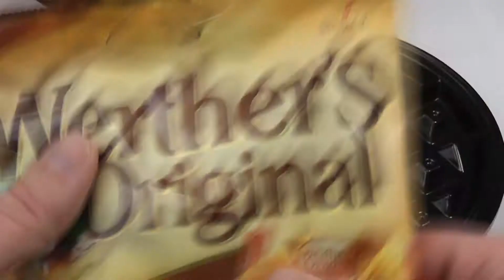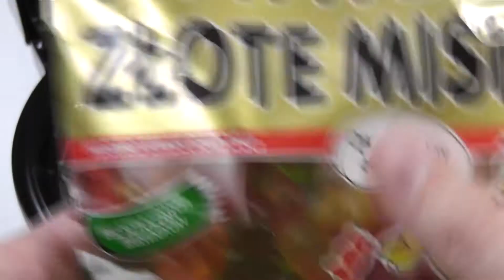Kinder Surprise, Skittles, HARIBO and Werter`s Original vs Waffle Iron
Ferrero Kinder Surprise Toy Eggs vs Waffle Maker! Wow! Melting Chocolate, Toy Egg, Will It Survive? Werters Original vs Waffler Maker, Skittles On Waffle Iron! For your information don`t try this experiment at home.